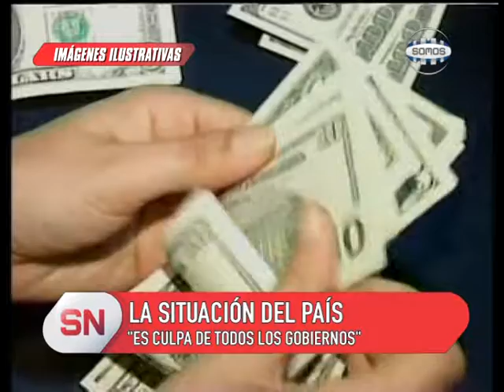Situación Argentina, la óptica de un periodista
El periodista Marcelo Schachner compartió su opinión sobre la situación del país. Dijo que "la realidad es culpa de todos los gobiernos". Sostuvo que es preocupante como "dilapidamos uno de los países mas ricos del mundo viviendo de la forma en que lo hacemos". La gente está abatida y sin reacción, según opinó el periodista.